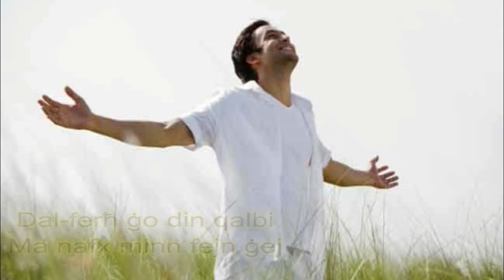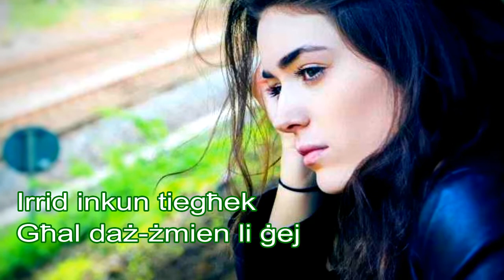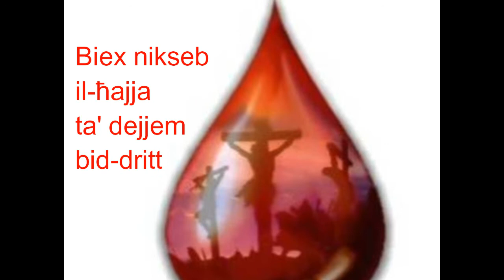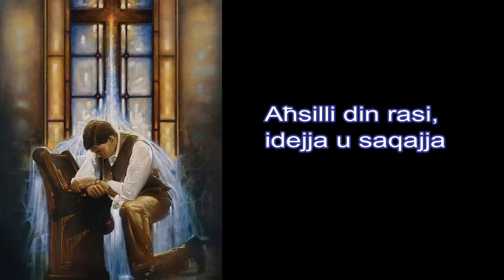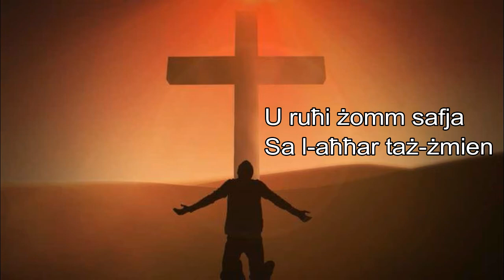HALLELUJAH - Mario Caruana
Nobody can meet Jesus & remain the same, unchanged. The joy that the Risen Christ can put in our heart is beyond description.